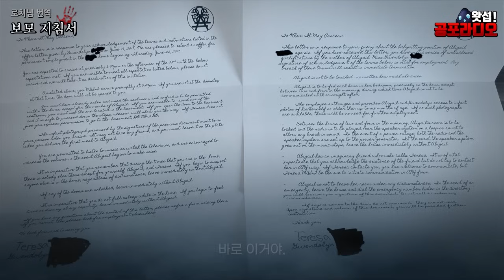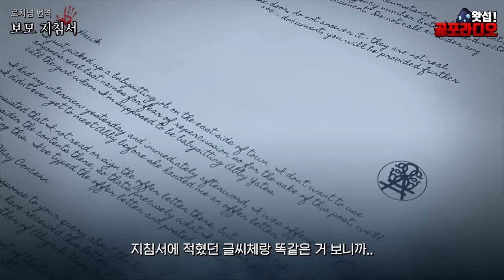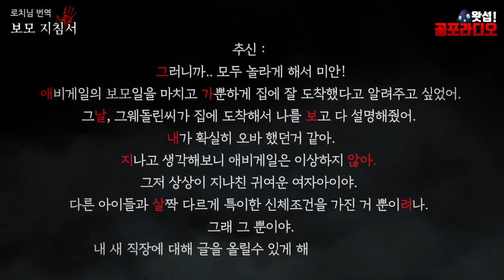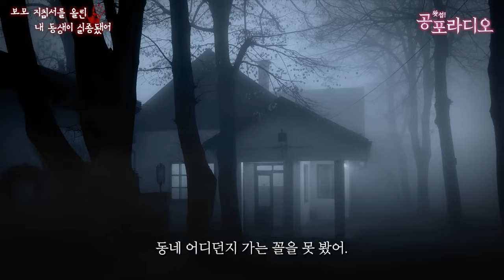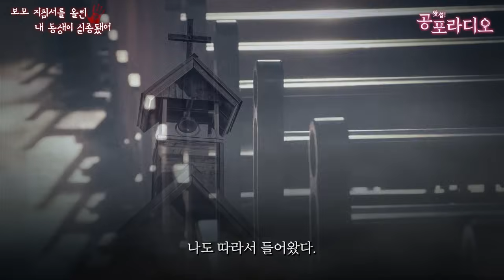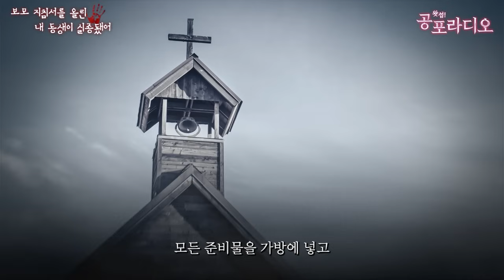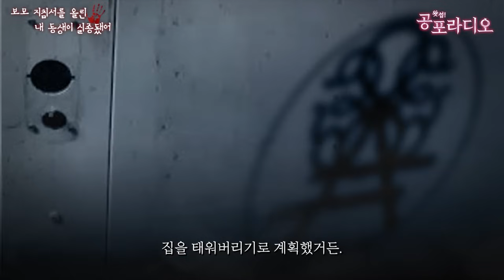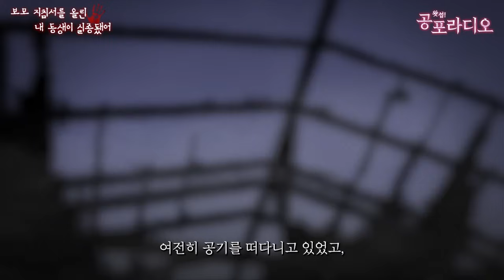[통합본] 보모 지침서 -끔찍한 아이를 돌보게 되었다는 동생이 실종되었다｜왓섭! 공포라디오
📌과학적으로 증명되지 않은 내용입니다.
📌영상 속 이미지는 이해를 돕기 위해 연출된 것으로 특별한 언급이 없는 한 실제와 관련 없습니다. 또한 일부 AI 이미지가 포함되어 있습니다.